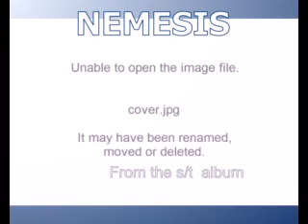Nemesis - Stress (1979)